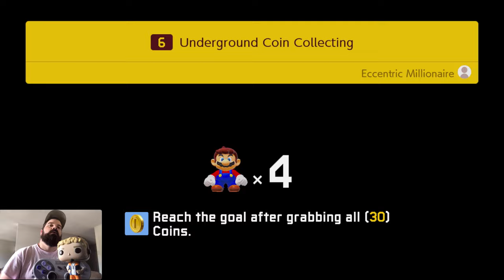Mario Maker 2 WRECKS Comedian - Episode 6 (Story Mode) more Coffee Talk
DEATH COUNT 6 CONTINUES 0

One Level, One Video, One a day.

Today's Coffee is McCafe, by McDonalds

I used to think I was Good at Super Mario. Mario Maker has clarified things. I'm not.

This is a daily series on my channel, where I am playing through the Story Mode included with Mario Maker 2.